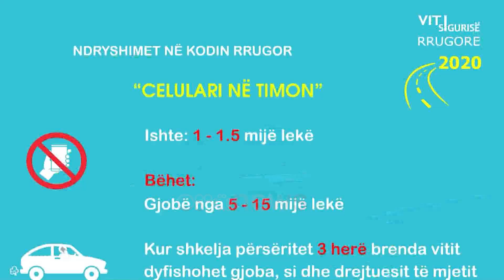Ora News - Masat që propozon policia për parandalimin e aksidenteve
Policia e Shtetit ka propozuar rritje të gjobave në një nivel tre deri katër herë më të lartë se sa parashikon kodi rrugor. Ndryshime parashikohen në rastin e drejtimit të mjetit kur drejtuesi ka konsumuar alkool apo dhe kur përdoret celulari gjatë drejtimit. Masat ndëshkimore shkojnë deri në 40 mijë lekë si dhe heqja e të gjithë pikëve të patentës.

Një tjetër masë është dhe këshillimi, por pas rastit të tretë veprohet me gjobë.

Numri i viktimave në rrugë është një këmbanë alarmi, por për ministrin e Brendshëm Sandër Lleshaj aksidentet me pasojë vdekjen janë në rënie.

Lleshaj: Në 2019, Shqipëria regjistroi 227 të vrarë në aksidente nga 378 që numëronte në 2009, duke shënuar një ulje prej 40%.

Propozimet për ndryshimet në kodin rrugor pasi të miratohen në Këshillin e Ministrave do të duhet të kalojnë për votim në parlament.

Ndryshimet në Kodin rrugor:

“Testi i Idiotit” shtohet për shkelje të rënda të normave të sjelljes të përsëritura gjatë drejtimit të mjetetit, Policia e Shtetit detyron drejtuesin të kryejë vizitë mjekësore (test psikologu) për të dëshmuar aftësinë e tij për lejimin e mbajtjes së lejes së drejtimit.

Gjithashtu një pikat që shtohet është një shtesë në: “Drejtim i mjetit nën ndikimin e alkolit”. Kur drejtuesi i mjetit konstatohet me pije alkolike nga ora 19:00 deri në 06:00, gjoba është 30% më e lartë.

Gjithashtu do të rritet edhe gjoba për drejtimin e mjetit nën efektin e alkolit, nga 5 mijë shkon në 15 mijë lekë.

E njëjta gjë ndodh edhe me përdorimine  celularit në timon. Gjoba shkon nga 5 deri në 15 mijë lekë, dhe në rast se gjoba përsëritet tre herë, drejtuesit i zbriten 10 pikë nga patenta.